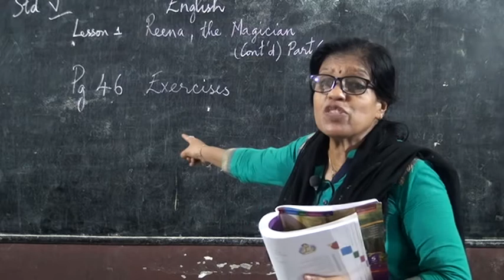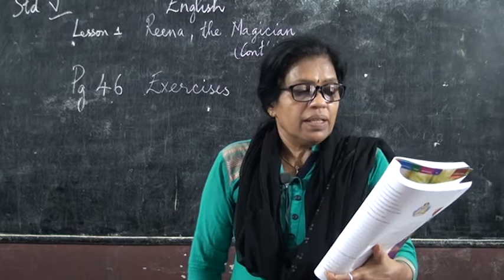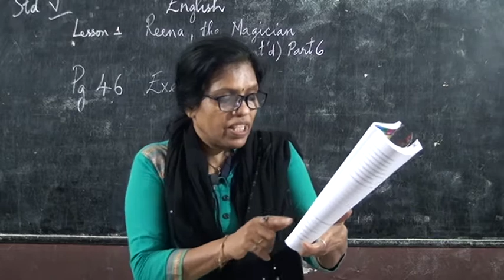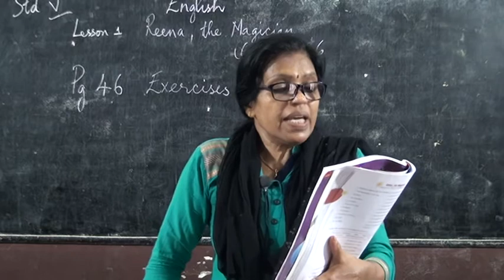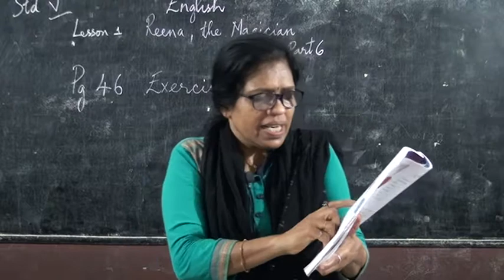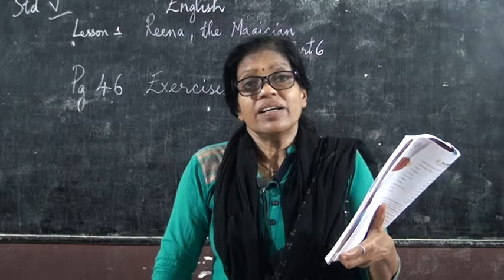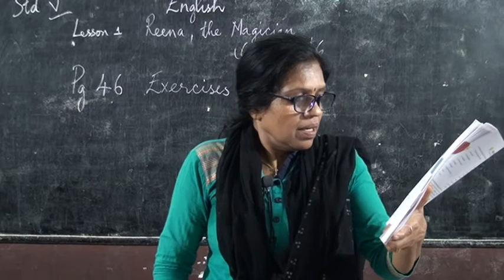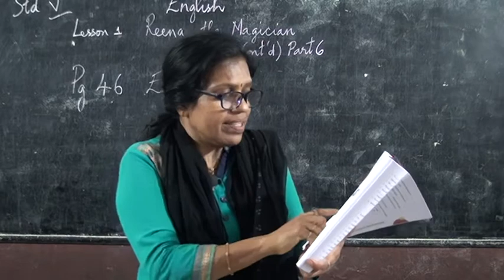5 STD ENGLISH REENA THE MAGICIAN PART 6